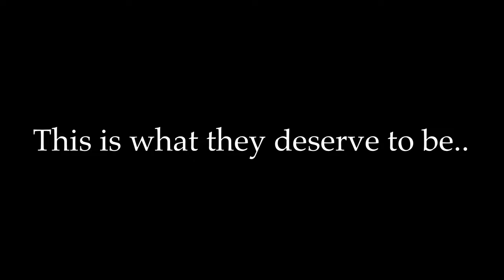At The Oasis - McCullough Peaks Wild Horses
This was an evening where the big herd all made their way to a water hole. With drama, peace and tranquility, the horses embraced natures nourishment. Hope everyone enjoys this film.